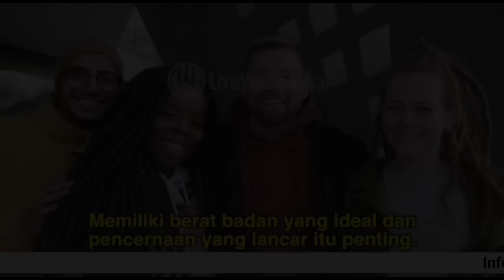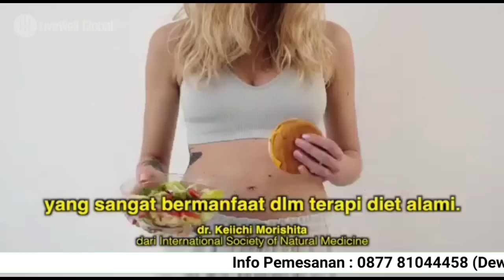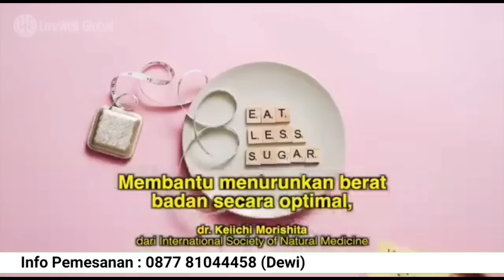💥MENGUNGKAP KEBOHONGAN DI BALIK FENOMENA INDGIO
Dalam video ini Pak Agung mengungkap kebohongan dibalik adanya fenomena indigo.
Beliau juga menjelaskan alasan mengapa dia kita susah terkabul.

Info Pendaftaran The Secret Doctrine : 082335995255 (Dinda)